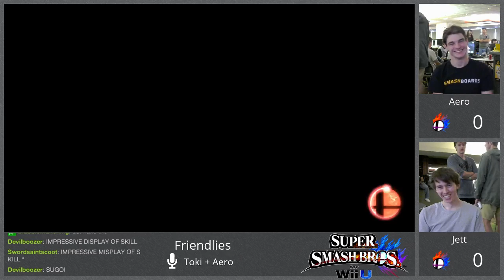Aero vs Jett (Friendlies)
A totally not biased reason for highlighting this.